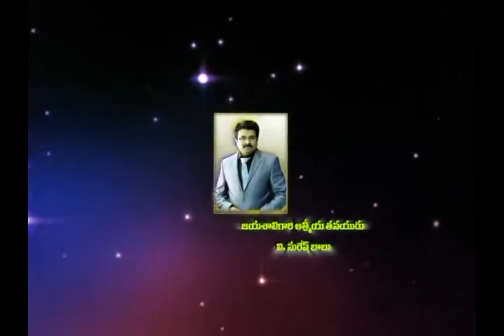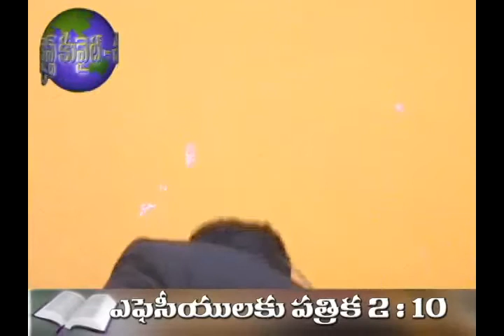Divya Telugu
Kuwait